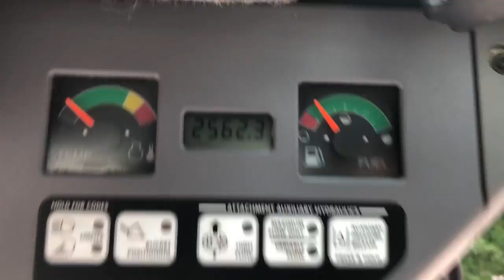Bobcat A300 Stock# 2138